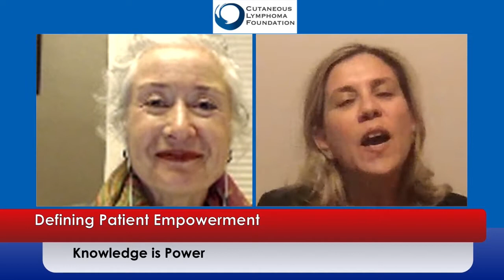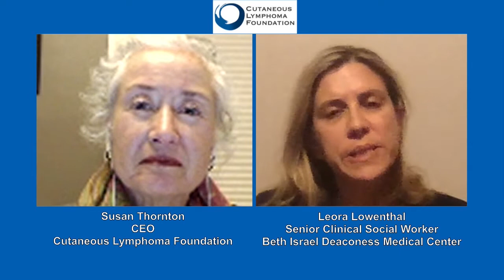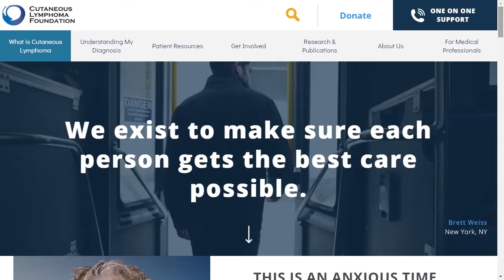FACEBOOK Live: Patient Empowerment - Leora Lowenthal, LICSW, MSW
May 2018 - Oncology social worker Leora Lowenthal joined CLF's Susan Thornton to discuss Patient Empowerment: practical and informative presentation on why and how to connect with oncology social services, and how to empower yourself when living with cutaneous lymphoma. Ms. Lowenthal is a senior clinical social worker at Beth Israel Deaconess Medical Center.